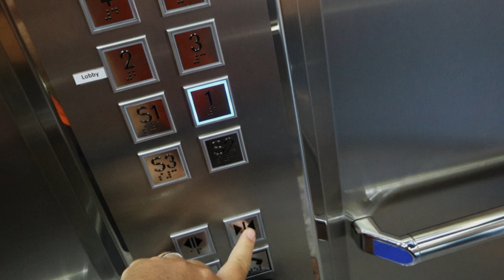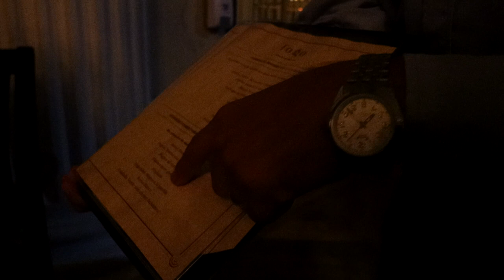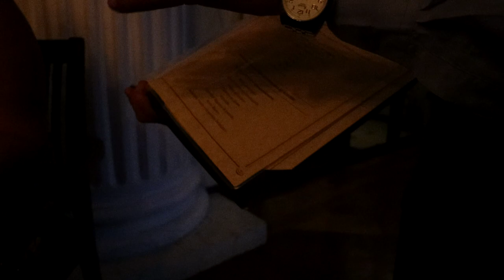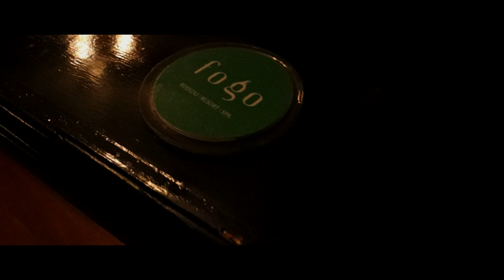Brazilian BBQ In San Jose, Costa Rica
In this episode we head to the Escazu Multiplaza, which is the best fashion mall in Costa Rica. There are lots of North American stores to shop at. We then head up into the hills above San Jose, Costa Rica for Brazilian BBQ. Enjoy!

Do you have a product, a travel related business or restaurant? Would you be interested in working with us? We are
always looking for partnerships, especially to help you grow your business!

Interested in having us build you your own shipping container home here in Costa Rica or looking to book a

Don't have Airbnb yet? Click our link to get a $40 USD credit when you signup

VRBO and Homeaway

GEAR
Vlog Camera: Canon M6 Mark II
Canon 15-45mm M mount lens
2nd Vlog Camera: Canon G7X Mark II
DSLR: Canon 60D
Canon 50MM Lens (Best lens for the price)
Canon 10-22mm
Dead cat for Rode videoMic
Manfroto Backpack
Jobi Gorilla Pod
Camera Slider
LED Light
Camera Flash